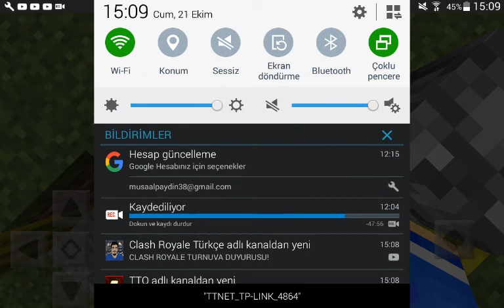Oynayamamak...Minecraft Pe SkyWars #1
Sunucu Ip:sw.agcraft.net